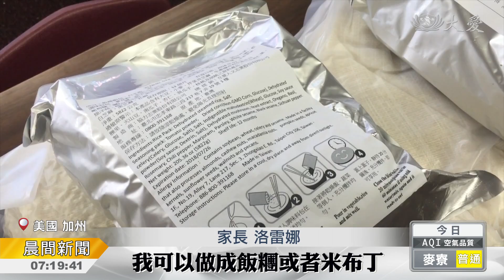營造幸福校園 讓孩子不餓肚子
啟動幸福校園計畫，美國南加州橙縣慈濟志工，在聖塔安那學區已經深耕七年，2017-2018學年度，志工選定了麥迪遜小學、與英雄小學，發放香積飯給有需要的家庭，讓他們周末不會餓肚子。